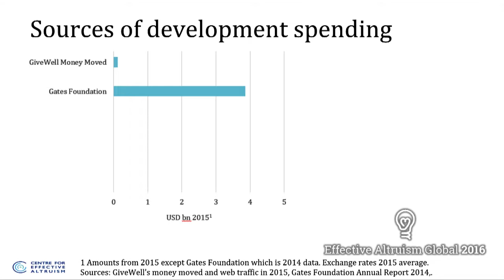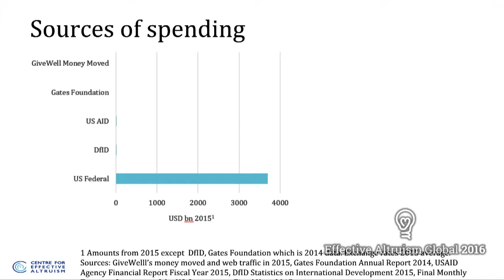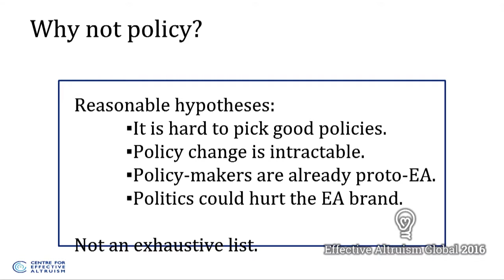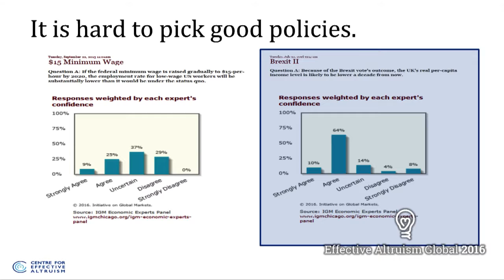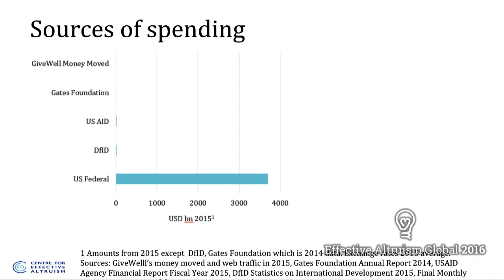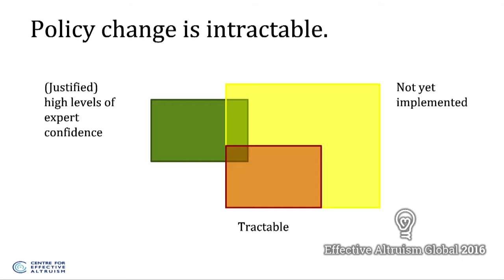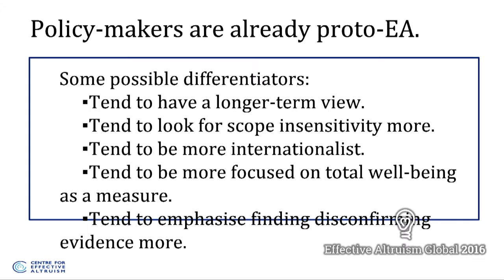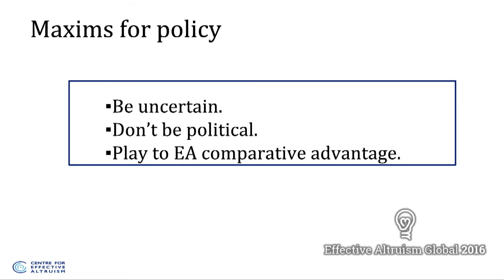Should EAs do policy? | Sebastian Farquhar | EA Global: San Francisco 2016